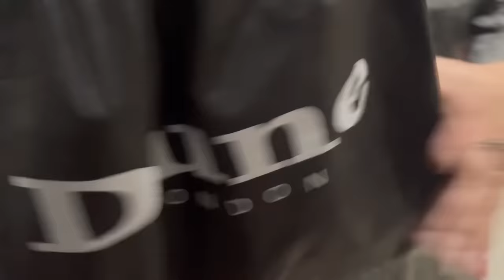Ghar ko kaha Allah hafiz || Dill howa Udas || beauty parlour gaye || glow by Amana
@SaimasCorner  follow her for new recipes